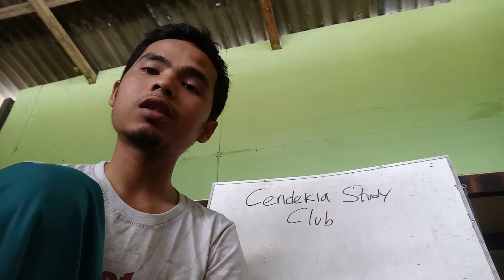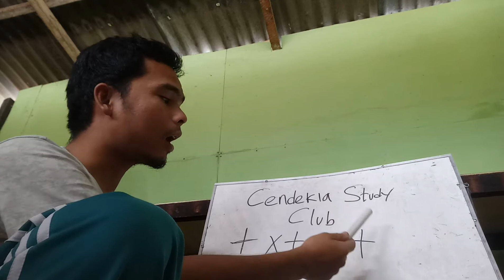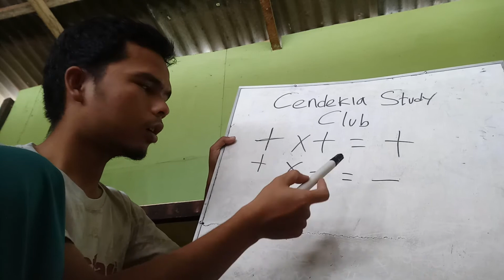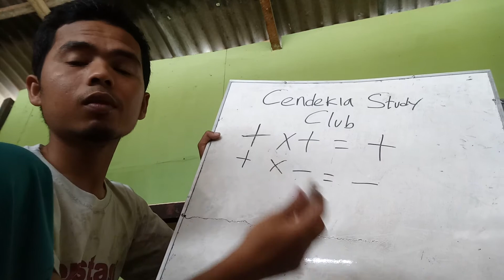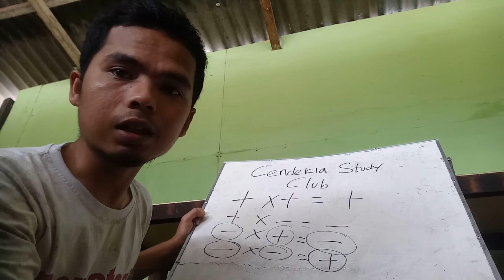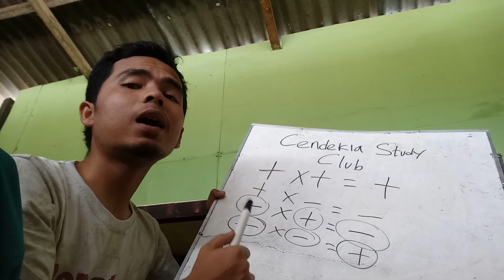Cendekia Study Club: Memaknai filosofi di balik pelajaran mate-matika bilangan bulat positif negatif